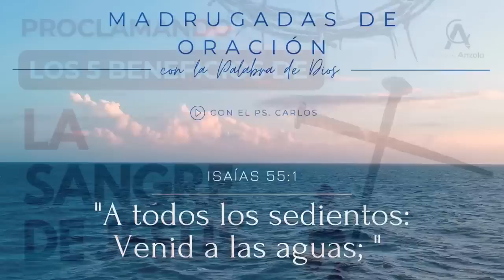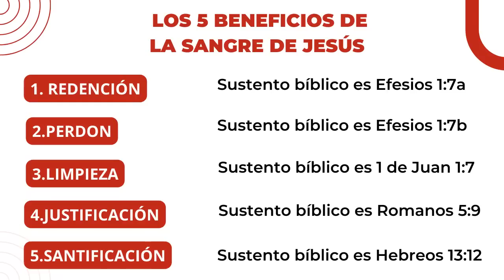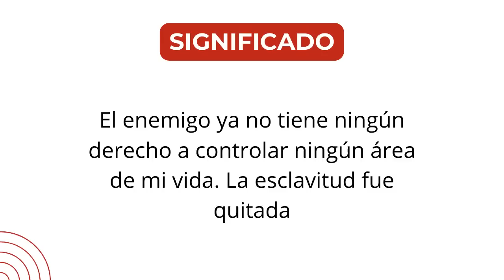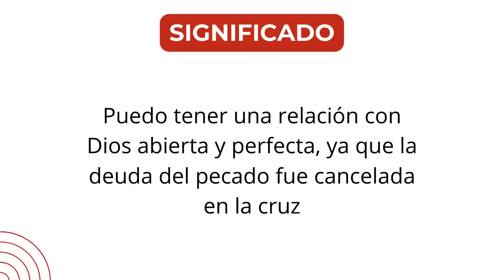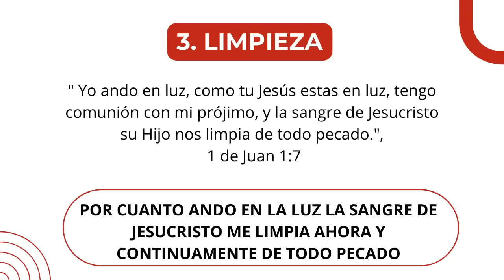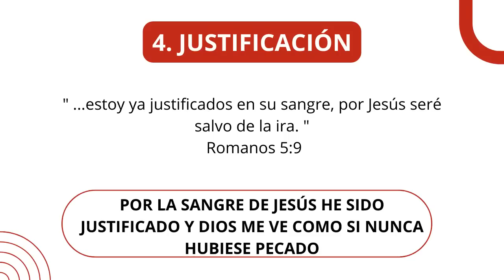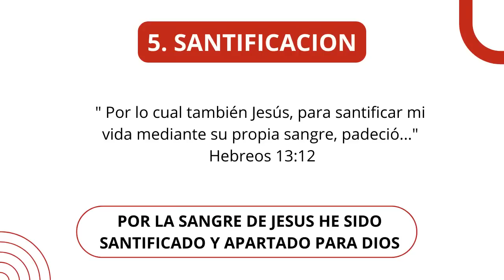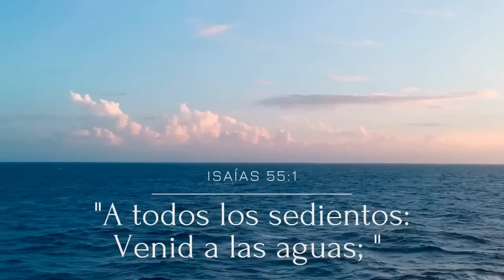🔴LOS 5 BENEFICIOS DE LA SANGRE DE JESÚS | madrugadasdeoración 2024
Hoy vamos a orar PROCLAMANDO LOS 5 BENEFICIOS DE LA SANGRE DE JESÚS. Debemos proclamar lo que la sangre de Jesús hace por nosotros y así obtener VICTORIA en cada área de nuestras vidas y derrotar al enemigo.

🔥 Si necesitas consejería o si quieres ser parte del GRUPO DE WHATSAPP del canal, unete

🎁 Si estás agradecido con este ministerio y deseas apoyarnos para continuar produciendo material de calidad, puedes hacerlo por medio del BOTON SUPERTHANKS ubicado en cada video, por medio del SUPERCHAT en las TRANSMISIONES EN VIVO o

📕📗📙📚 Para adquirir los materiales escritos del Ps. Carlos Anzola puede hacerlo por medio de la tienda de Amazon